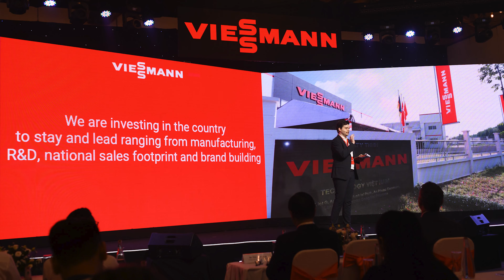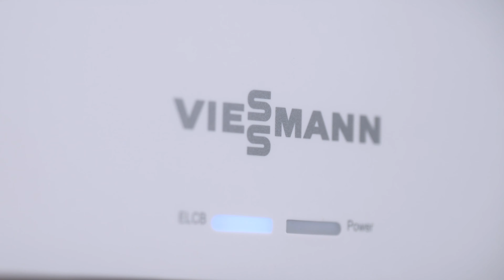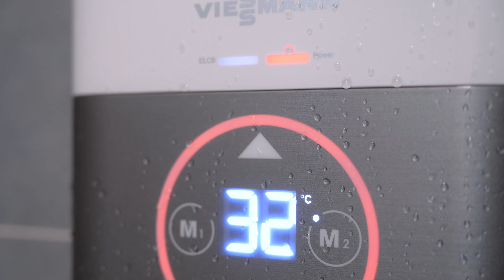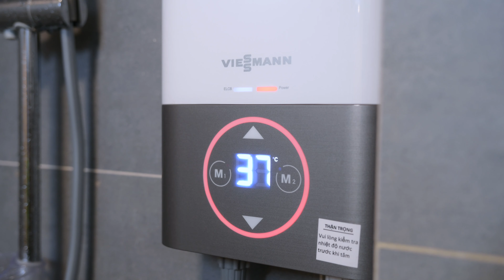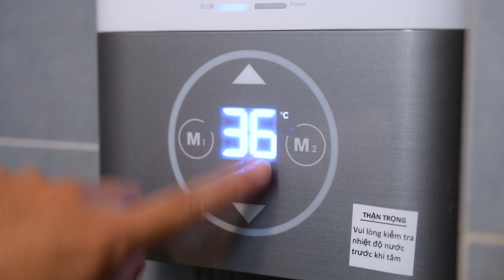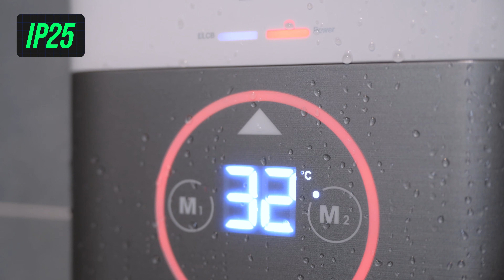Trên tay máy nước nóng trực tiếp Vitowell easy Deluxe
Vitowell Easy Deluxe là dòng máy nước nóng trực tiếp cực kì dễ sử dụng nhờ có màn hình kỹ thuật số có cảm ứng, hiển thị rõ ràng nhiệt độ nước, khả năng ghi nhớ hai mức nhiệt độ nước khác nhau, cầu dao ELCB cơ học an toàn hơn, khả năng kiểm soát nhiệt độ ổn định và các tính năng khác sẽ chia sẻ với anh em trong bài này.